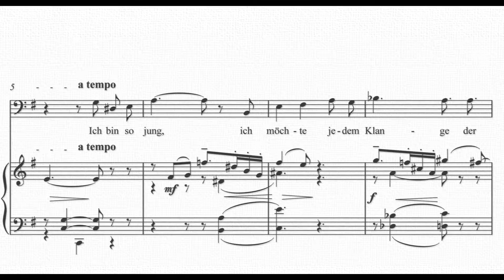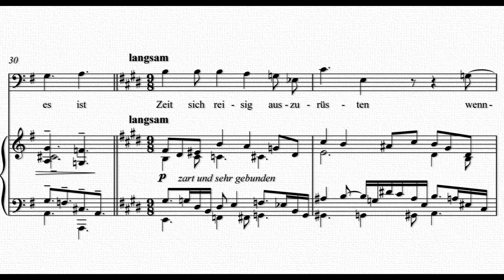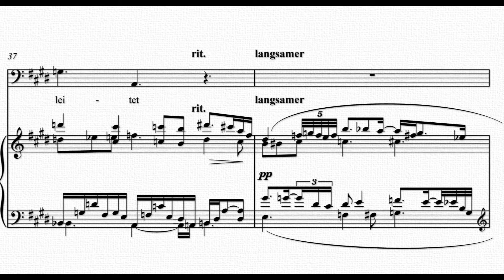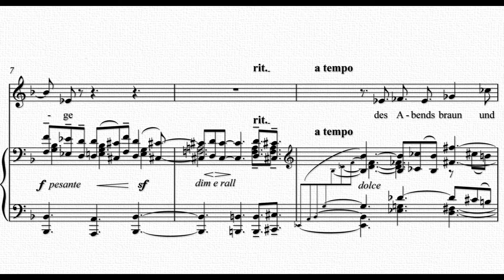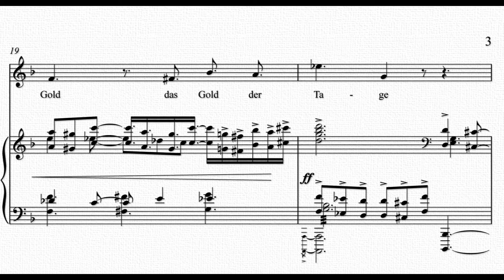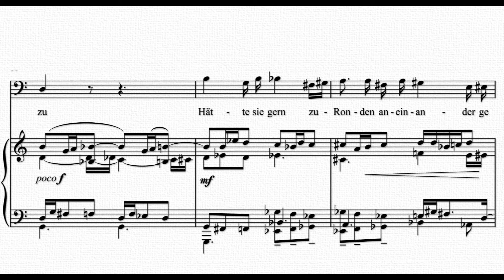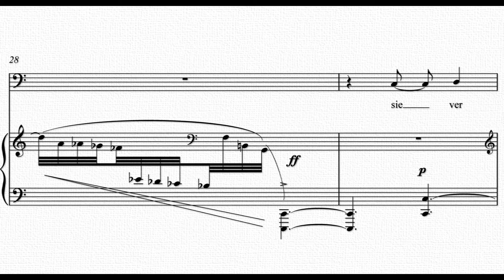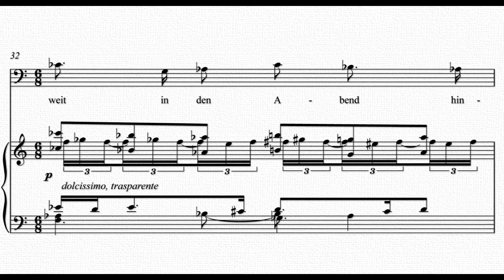Fabio Costa: "3 Spätromantische Lieder"/ "3 Late-Romantic Songs" (1995/6)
Arvid Fagerfjäll, Bartone Fabio Costa, Piano
0:00  1. "Ich Bin So Jung" (Rilke)  | 2:55  2. "Rondel" (Trakl)  | 5:35  3. "Meine frühverliehnen Lieder" - Rilke
Recording: Aula of the Musikhochschule Leipzig, October 2016
1: "Ich Bin So Jung" (Rilke)

Ich bin so jung. Ich möchte jedem Klange,
der mir vorüberrauscht, mich schaudernd schenken,
und willig in des Windes liebem Zwange,
wie Windendes über dem Gartengange,
will meine Sehnsucht ihre Ranken schwenken,

Und jeder Rüstung bar will ich mich brüsten,
solang ich fühle, wie die Brust sich breitet.
Denn es ist Zeit, sich reisig auszurüsten,
wenn aus der frühen Kühle dieser Küsten
der Tag mich in die Binnenlande leitet.

Rainer Maria Rilke, 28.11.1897, Berlin-Wilmersdorf
2. Rondel (Trakl)

Verflossen ist das Gold der Tage,
Des Abends braun und blaue Farben:
Des Hirten sanfte Flöten starben
Des Abends blau und braune Farben
Meine frühverliehnen Lieder

3. "Meine frühverliehnen Lieder" - Rilke

Meine frühverliehnen
Lieder oft in der Ruh
überrankter Ruinen
sang ich dem Abend sie zu.

Hätte sie gerne zu Ronden
aneinandergereiht,
einer erwachsenen Blonden
als Geschenk und Geschmeid.

Aber unter allen
war ich einzig allein;
und so ließ ich sie fallen:
sie verrollten wie lose Korallen
weit in den Abend hinein.

Rainer Maria Rilke, 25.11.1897, Berlin-Wilmersdorf